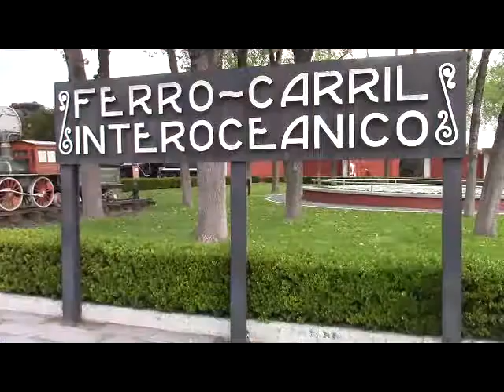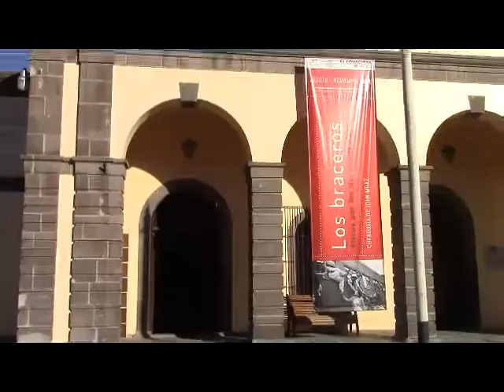Colectivos e Identidad: mesa redonda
Puebla, Puebla, 18 de Septiembre de 2014. Dentro de las actividades que se realizan en el 4° Festival Vías Alternas convocado por el Museo Nacional de los Ferrocarriles Mexicanos y Subterráneos, se realiza una mesa en torno a la colectividad: “Colectivos e Identidad”, la cual se realiza en el edificio principal del Museo de los Ferrocarriles, ubicado en la 11 norte 1005, con entrada libre. Para esta mesa participan la Psicóloga Laura Sánchez Bryndis, directora de psicodanza del Hospital Rafael Serrano, el Psicólogo Ramón Patiño (Liverpool Inglaterra), investigador y catedrático de la Benemérita Universidad Autónoma de Puebla y Benjamín González Pérez, fundador de los centros culturales Faros de Oriente. Los temas a abordar son: ¿Qué nos conduce a buscar la colectividad? ¿Cómo lograr un trabajo en colectivo? ¿Cómo definir la solidaridad? y ¿De qué manera se conforman las identidades?